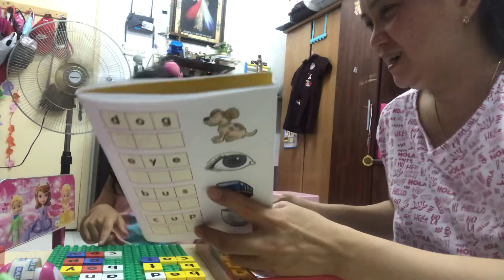Word game with mommy